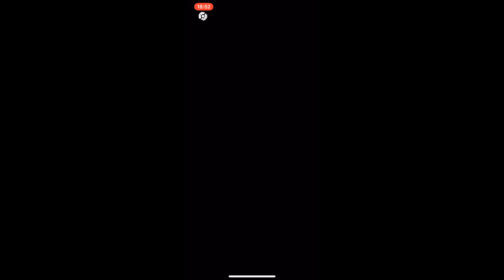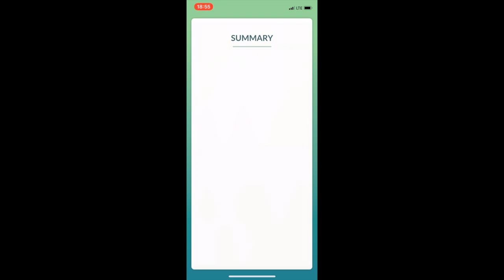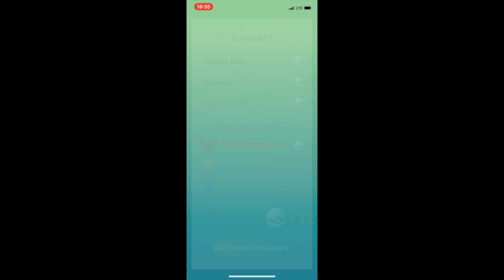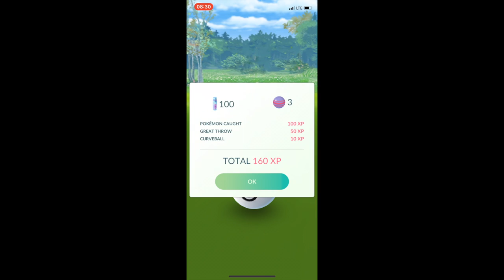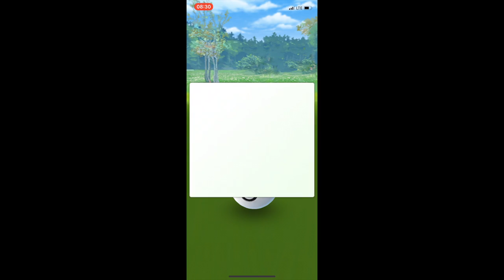Solo Jynx & Park Catches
Battling against Jynx and doing some laps of the local park